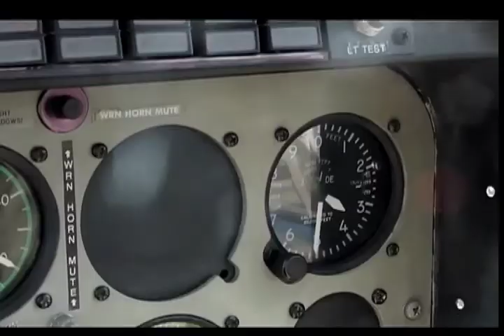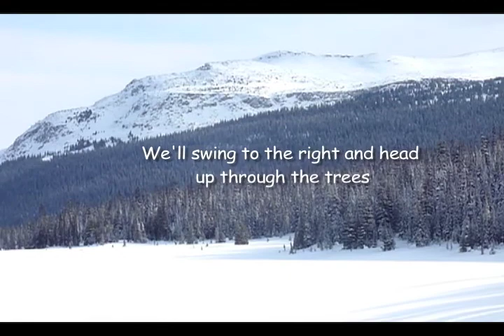Dave Henry Backcountry Ski Trip - Rocky Mountain Ramblers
A Rocky Mountain Ramblers ski trip into Dave Henry Lodge in the Caribou Range outside of Valemont, BC
We had great weather although mostly cloudy, but the snow conditions were great, and the avalanche conditions were low.
It made for a great week of skiing, exploring, laughing, eating, and general good times.
Thanks to everyone for a great trip.